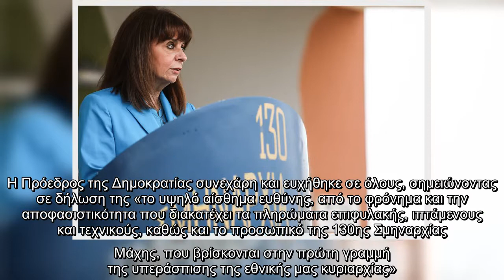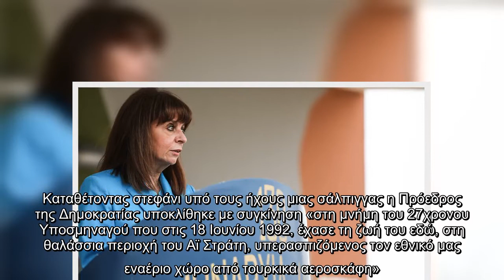spanH&nbsp;Πρόεδρος της Δημοκρατίας&nbsp; σημείωσε ότι&nbsp;&nbsp;«επιθυμεί ειρηνική συνεργασία και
spanH&nbsp;Πρόεδρος της Δημοκρατίας&nbsp; σημείωσε ότι&nbsp;&nbsp;«επιθυμεί ειρηνική συνεργασία και καλές σχέσεις με τους γείτονές της»/span